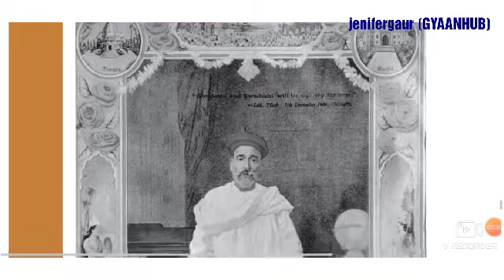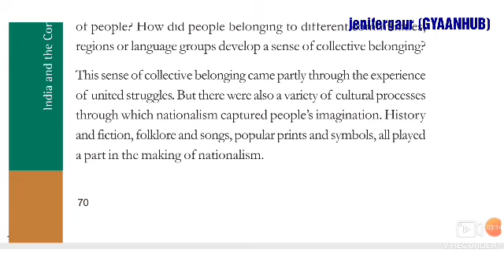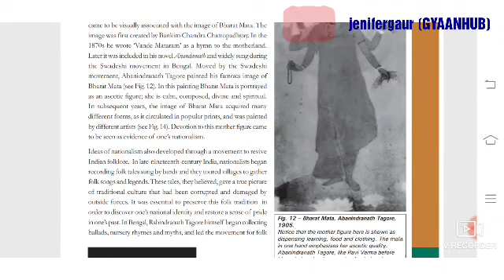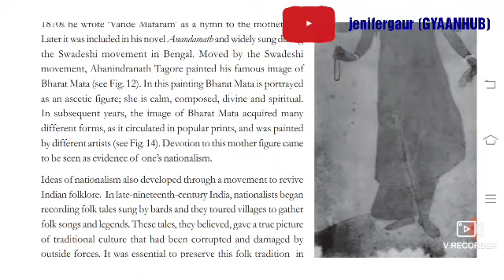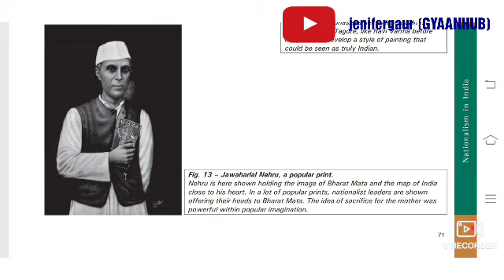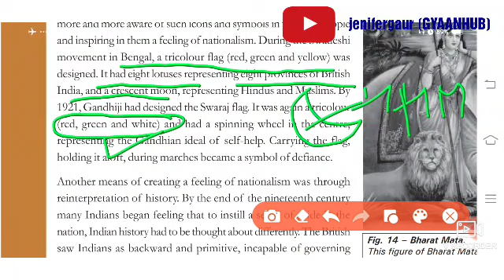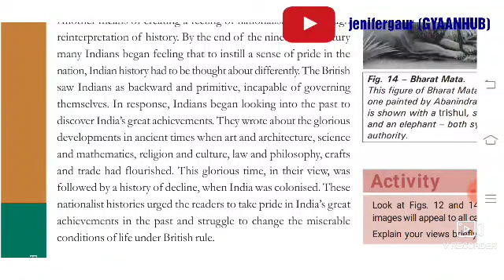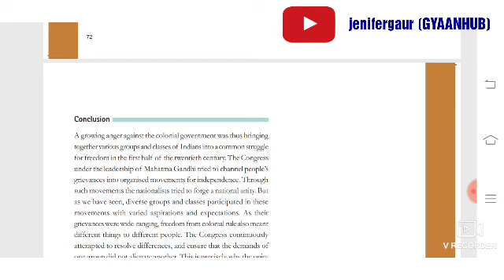NATIONALISM IN INDIA-The sense of collective belonging |cbse|ncert|class10 |history|PART 11